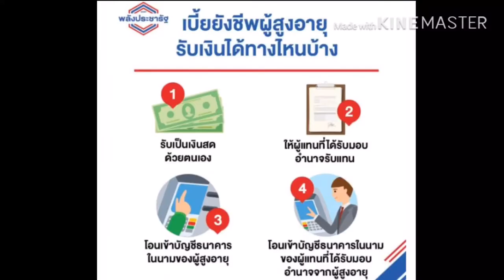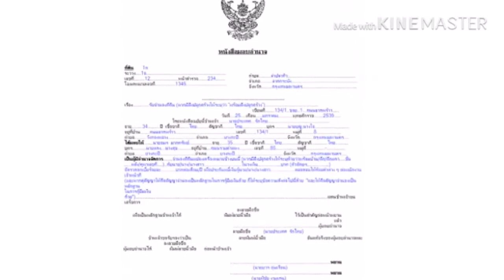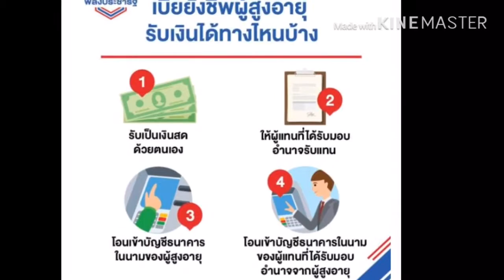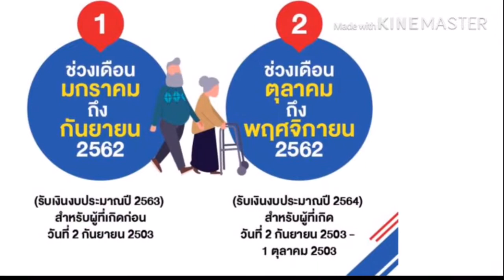มีคำตอบง่ายๆจากวิดีโอ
วิดีโอนี้มีคำตอบครับ